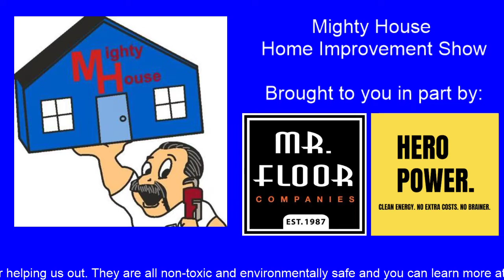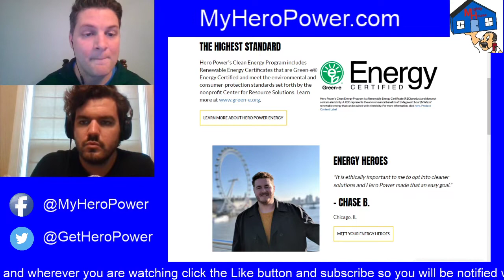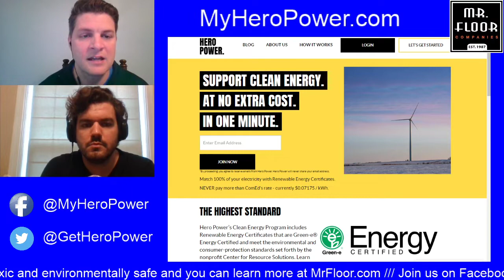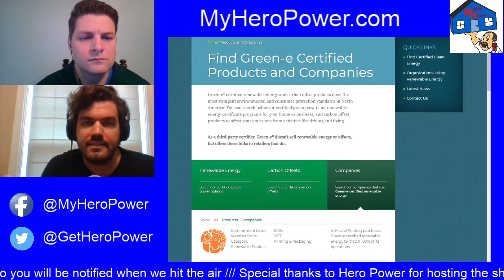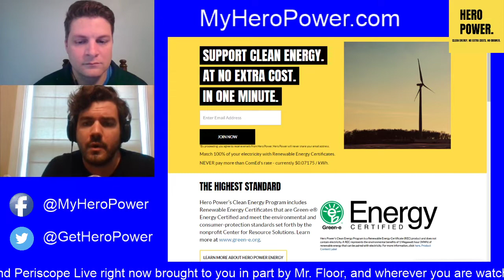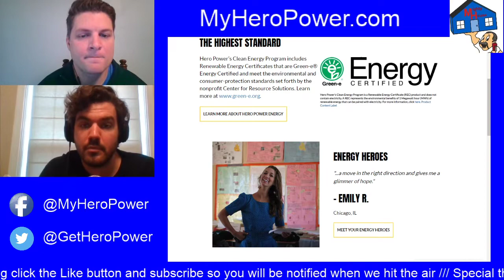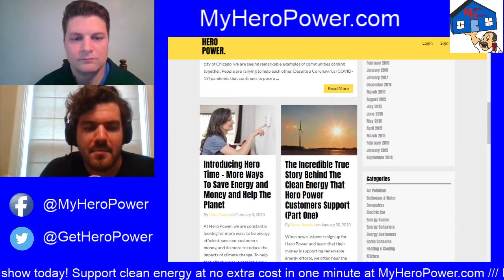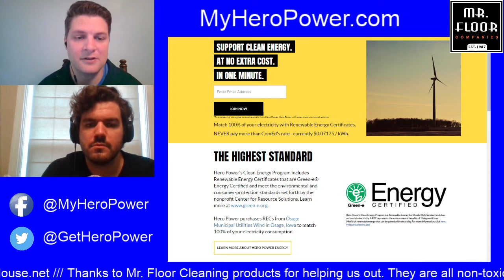Hero Power, Brock Benefiel & Ty Benefiel take over Mighty House.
Brock Benefiel  and Ty Benefiel take over for Rich, Robbie and Ron since they have more energy to do a vlog/podcast. They cover the clean energy options you have at home and work by using Hero Power.

Let them know you heard about them on Mighty House and save 25 bucks!!

    Coronavirus and carbon emissions - This pandemic has one small benefit - fewer carbon emissions leading to less air pollution. According to a recent Stanford study, that has actually saved many more lives in China than the coronavirus has taken. But, as one reporter put it, that's like losing weight while you're sick - it won't continue and shouldn't continue. The reality is this short-term trend won't continue once stimulus packages kick in and more economic activity is generated. However, it underlines the importance of decarbonizing the economy now so we can save so many lives in the future.
•    Clean Energy in a recession - Nothing is worse for our development of clean energy than a recession. As the economic downturn continues, BloombergNEF has already downgraded the outlook for renewable energy development in 2020 and clean energy generaters face great uncertainity in their ability to help lower our electricity bills, add more energy to the grid, and help power a cleaner future. However, the Obama Administration made huge strides during the Recovery Act of the last administration. Ty can speak to ways we've succeeded in the past and what should be done now.

•        Cutting energy costs while staying at home - More people are working from home and staying. That means bigger energy bills. How can you cut costs? Ty can describe easy tasks that make a big difference and don't require you to schedule a maintnenance call or go to Home Depot to stock up on supplies.

Join us for additional home improvement content